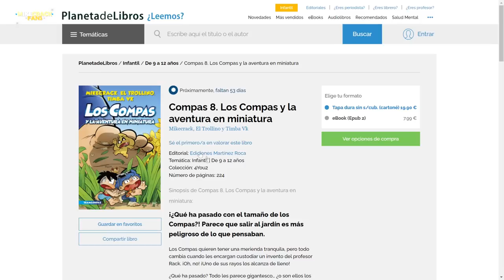⚠️📚 ¡LOS COMPAS Y LA AVENTURA EN MINIATURA! 🧸🤯 NUEVO LIBRO de MIKECRACK 🐶📕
¡Nuevo libro es anunciado que se vendrá en este 2022! 📚 y para la gran sorpresa de todos LOS COMPAS ESTARAN EN MINIATURA, como una hormiga!! 🐶📺 ¡CÓMPRALO ANTES QUE SE AGOTE! ⚠️

Colaborador@: @Quimi13

Atte: @Omzo74YT

⭐ ADMINISTRADORES ⭐